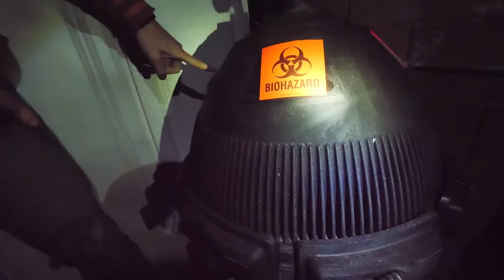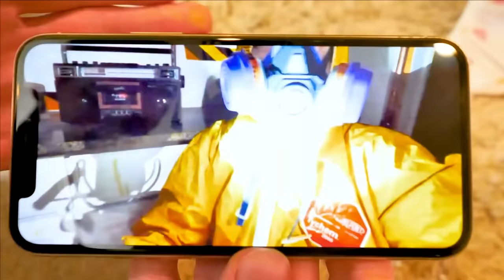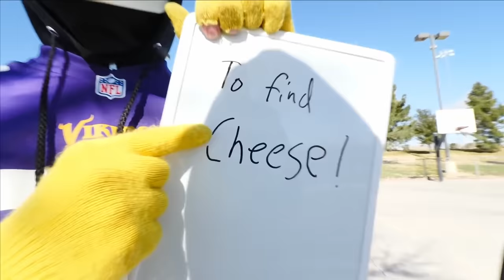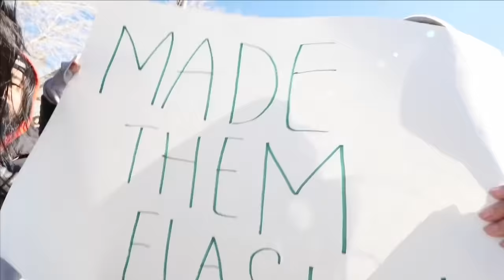HACKER LEAVES PROJECT ZORGO! - Spy Ninjas #111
The Spy Ninjas rescue Chad from the underground tunnel, but only Chad and Daniel get out, while the others are knocked out by the gas. Chad and Daniel head to get proper gear to get them out, and encounter PZ Hackers along the way. They head down and give the others oxygen masks. They discover a boombox playing a voice in one of the cupboards.
Many of them feel a ton of bad symptoms from the gas. Chad and Vy try to decipher the message on the boombox. Joseph Banks comes to help them understand the tech. When They spot Hackers heading to Safe House, Regina has to wear a disguise. They finally decode the message and it’s “The Scientist is Evil.”
They  suspect it might be Joseph Banks. They decide to track him down, but on the way, they run into three hackers! It's PZ Funf, PZ715, and PZ Squire. As the Spy Ninjas hide out of the hackers' view, Burnface and PZ2 challenge the three disgraced hackers to test their agility, basketball skill, reaction skills, trivia knowledge of their enemy and the viral TikTok dance challenges.